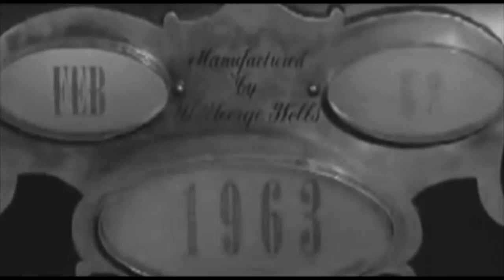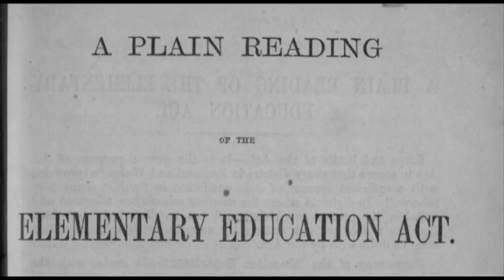A Brief History of Public Service Broadcasting: Part 1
Part one in a new series of videos looking at the history of public service broadcasting in Britain.